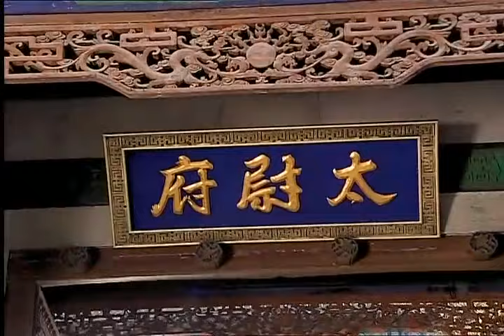富少爷发现自己怀了身孕，坚信丫鬟绝非凡人，莫不是狐妖？《浮屠缘 Unchained Love 》EP35 | 王鹤棣 陈钰琪 黎姿 |【追剧杂货铺】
【剧情简介】根据尤四姐的同名小说改编，讲述了权倾朝野的掌印太监肖铎与先帝的才人步音楼在重重阻碍下互相扶持、互相救赎的故事。